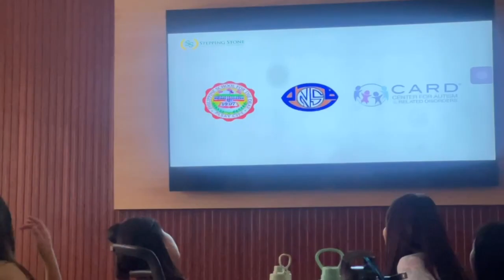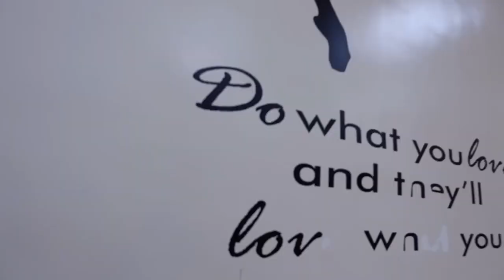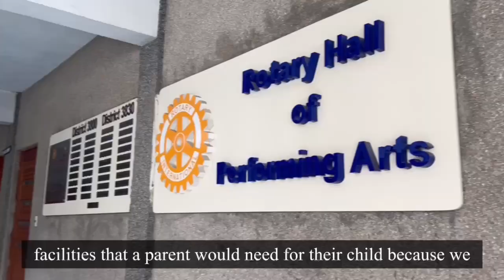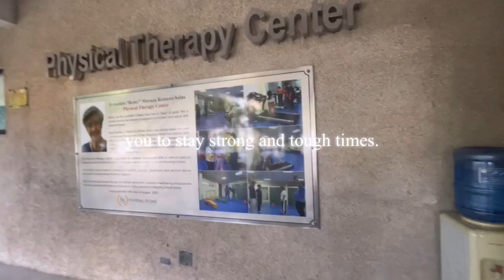Docathon Film: Children of Stepping Stone